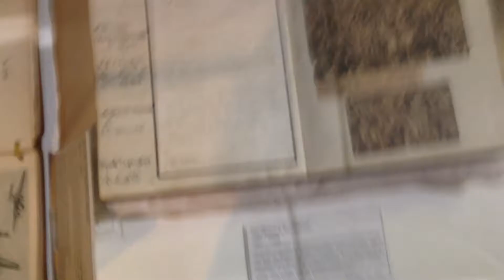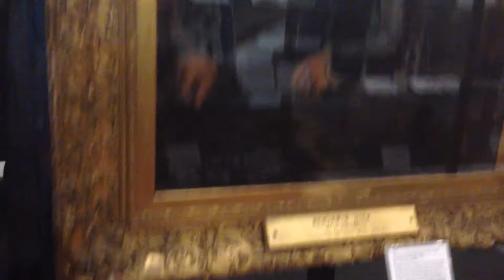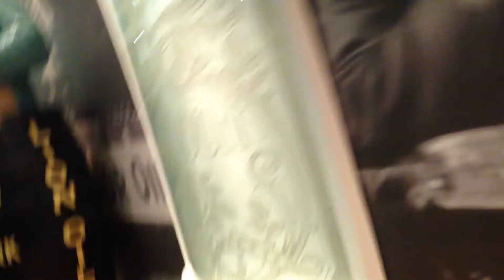A bit of museum fun